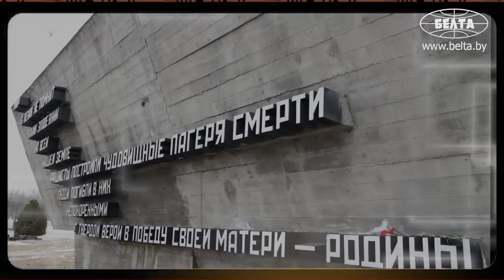В огне погибли 149 человек — 74 взрослых и 75 детей, самому маленькому ребёнку было 7 недель. Хатынь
В Беларуси сегодня отдают дань памяти жителям деревни Хатынь, сожжённой фашистами 22 марта 1943 года. Вспоминая Хатынь, мы вспоминаем тысячи других белорусских деревень, зверски уничтоженных немецко-фашистскими захватчиками в годы Великой Отечественной войны.

Деревню Хатынь уже не найти на картах Беларуси. Гитлеровцы сожгли ее вместе с 149 жителями, из которых 75 детей.

Ни в чем не повинным людям из деревни Хатынь фашисты вынесли смертный приговор. Из домов в деревне фашисты выгнали стариков, детей, женщин и мужчин. Больных и немощных подталкивали прикладами. Читать далее